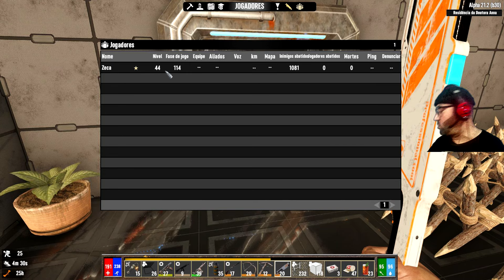Lua do dia Quatorze ✅ 7Days MOD D F ✅ EP24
7Days To Die Alpha 21.2  7Dtd MOD Darkness Falls pt br para pc
GAME DE ZUMBI EM MUNDO ABERTO COM DEFESA DE TORRE

Prepare-se para vivenciar aventuras épicas de sobrevivência! Neste canal, você encontrará vídeos incríveis de gameplay, tutoriais e dicas dos jogos mais emocionantes do momento. 🎮

Recomendações do ZECA :💻

🔒 Ganhe benefícios exclusivos tornando-se MEMBRO do Canal? e junte-se à nossa comunidade de sobreviventes!

✨ Suas doações são muito bem-vindas para apoiar o canal e tornar nossas jornadas ainda mais emocionantes!
Se preferir, você pode utilizar a Chave PIX 📲 ff3cc3d6-f92e-47a8-be8d-c409a02e832c

Então, prepare-se para sobreviver em mundos hostis, desvendar segredos ocultos e enfrentar desafios épicos ao lado do Zeca Sobrevivente! 📺
Vamos juntos explorar, sobreviver e conquistar! 🌍💪✨